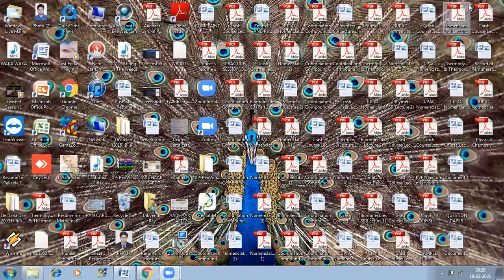ZEAL XI JULY BATCH CHEMISTRY LECTURE BY IIT FACULTY PUSHPAK SIR ON 18-03-2021